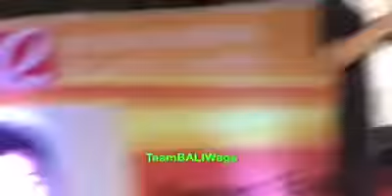MAKIN' MOVES & 7 MINUTES- Darren Espanto Live at Robinsons Dasmariñas (03-20-2016)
Video credits to Team Baliwags